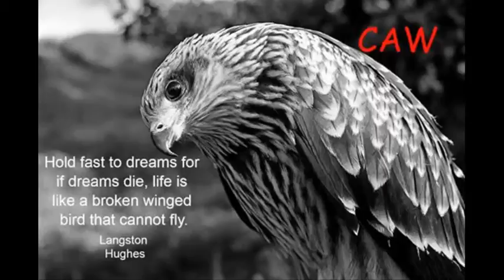04 Yo Gotti Shake Life Ft Starlito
An artist out of Memphis, Tennessee, United States.